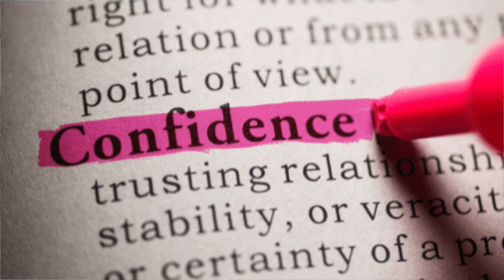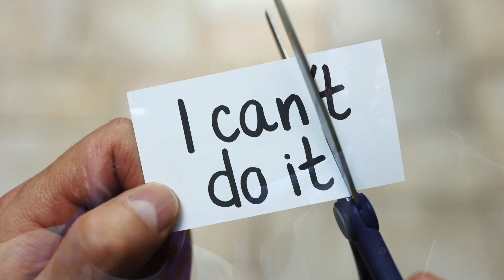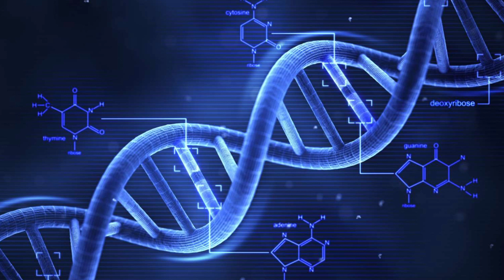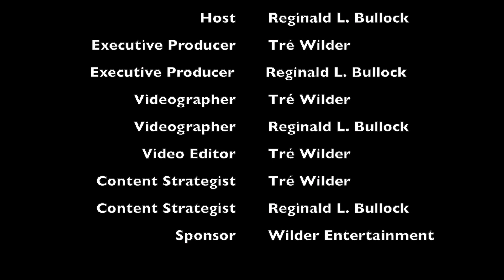Building Your Foundation - Just Living Life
Do you truly know how you're living? Tune in as Reginald Bullock and Tre Wilder discuss genuine conversation regarding various topics! We're all trying to figure this thing called life out, why not learn from one another?!

Part of the Get A Bucket Show!